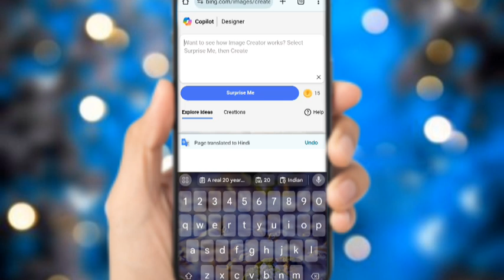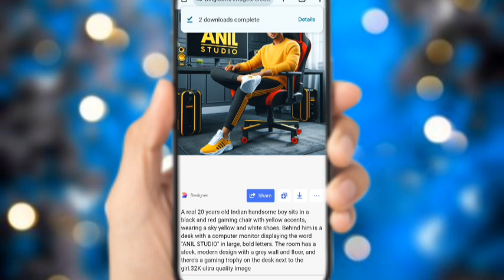How to create 3D Image Generate Studio Image | Ai Image | Bing Image Creator kaise banaye video 2024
How to create 3D Image Generate Studio Image | Ai Image | Bing Image Creator kaise banaye video

Copy This Text 👇👇
A real 20 years old Indian Handsome boy sits in a black and red gaming chair with yellow accents, wearing a sky Pink and white shoes. Behind him is a desk with a computer monitor displaying the word "ANIL STUDIO" in large, bold letters. The room has a sleek, modern design with a grey wall and floor, and there's a gaming trophy on the desk next to the girl.32K ultra quality image.

Bing Image Generate Free
viral photo editing
ai avatar photo editing 2024
ai tiktok viral photo editing
photo editing tutorial bing image creator
bing ai image gener ator malayalam bing ai image generator login kaise kare
ai image generator couple
bing ai car image generator free
ai couple image generator
car create free ai trending images
bing ai mage creator overview.